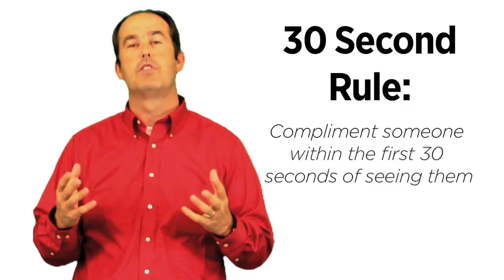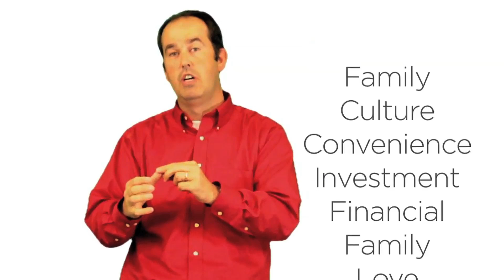30 Second Rule